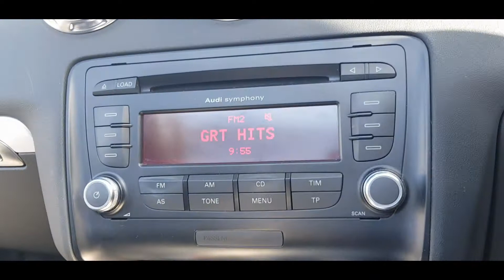Audi TT Black Edition Roadster - YS62 CSZ